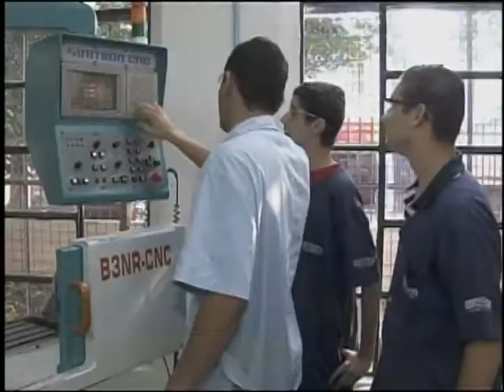Aprendizagem profissional contribui para inserção qualificada e protegida de jovens no mercado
NBR NOTÍCIAS - 13.02.14: O programa Jovem Aprendiz apoia a contratação de jovens entre 14 e 24 anos com o objetivo de qualificá-los e oferecer maiores oportunidades na busca por uma vaga no mercado de trabalho. Cerca de 640 mil jovens são beneficiados pela iniciativa que estabelece que empresas de médio e grande porte separem cotas de contratação para esse público. Os contratos são diferenciados e possuem, no máximo, dois anos de duração. Os empregadores participantes do programa são beneficiados com incentivos fiscais.